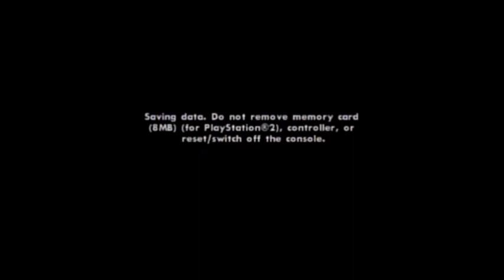GTA San Andreas On Playstation 2 Gameplay Part 5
I recorded gameplay on Playstation 2 of GTA San Andreas with no mods. This is the trilogy pack version. Longplay show you how to do it.